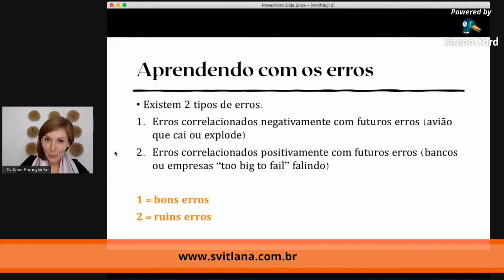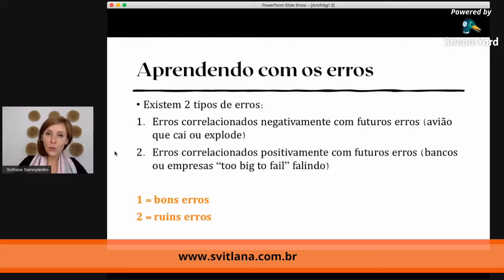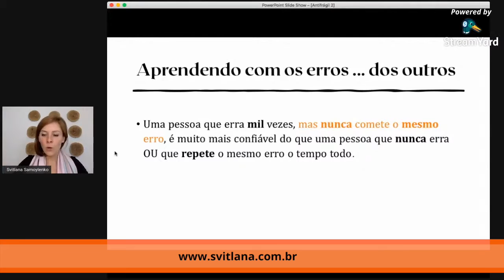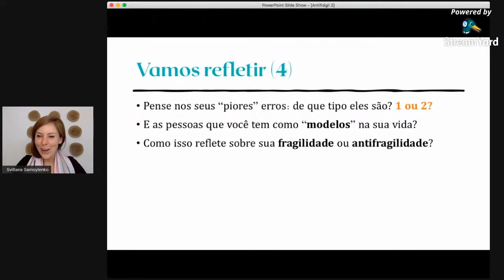Aprenda como ERRAR CERTO! | Resumo livro Antifragil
Como ERRAR certo?  | Antifragil. Na recente série de aulas, falamos sobre a ANTIFRAGILIDADE através da lente da andragogia. Esse clipe representa um dos assuntos. Em 5 min, explico que existem 2 TIPOS de erros e com qual desses tipos devemos errar para desenvolver a antifragilidade e não a fragilidade.